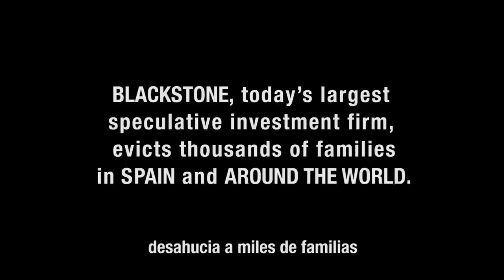BlackstoneEvicts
(EN ESPAÑOL MÁS ABAJO)

Blackstone, the world's largest real estate private equity fund bought part of Catalunya Bank, a Spanish financial institution that received 12 billion euros ($15.4 billion) of taxpayers' money as a bail out. Blackstone buys non-performing loans at huge discounts but these loans are actually families, families who have lost their jobs and are now about to be evicted from their homes. Everyday citizens receive no aid or solutions to social problems while global financial billionaires profit from bailed out banks. For PAH activists this is abusive and unjust to all citizens. These homes belong to people not to financial profiteers. Foreclosures and evictions are rapidly escalating in Spain under Blackstone's pressure, but the PAH has a message: this is a global fight for the right to housing, we won't stop, and we will win. Si Se Puede

Blackstone, el Fondo de Inversión Inmobiliario más grande del mundo ha comprado parte de Catalunya Bank, entidad financiera española  rescatada con 12 millones de euros (15,4 mil millones dólares) con dinero de los contribuyentes. Blackstone compra préstamos en mora con grandes descuentos, pero estos préstamos son en realidad familias,  familias que han perdido sus puestos de trabajo y ahora están a punto de ser desalojadas de sus hogares. Los ciudadanía no ha recibido ninguna ayuda o solución a sus problemas, mientras nuestros impuestos acaban en fondos especulativos internacionales. Para los activistas de la PAH esto es abusivo e injusto con todos los ciudadanos. Estas casas pertenecen a la gente y no a especuladores financieros. Las ejecuciones hipotecarias y los desahucios están aumentando rápidamente en España bajo la presión de Blackstone, pero la PAH tiene un mensaje: esta es una lucha global por el derecho a la vivienda, no vamos a parar, y vamos a ganar. Si Se Puede